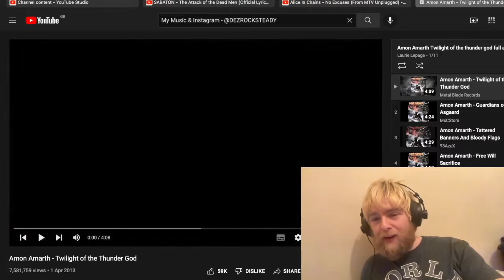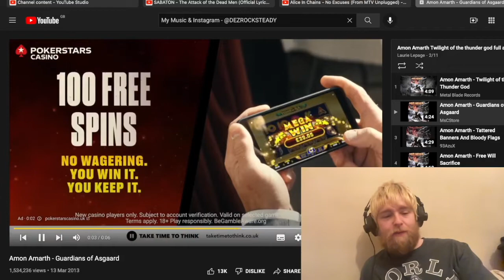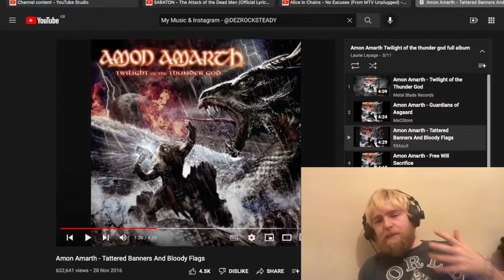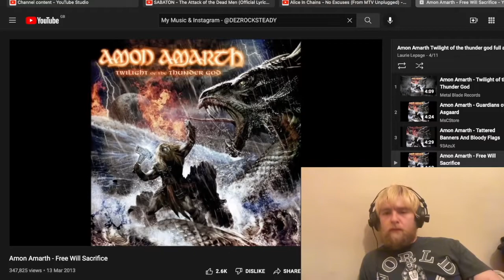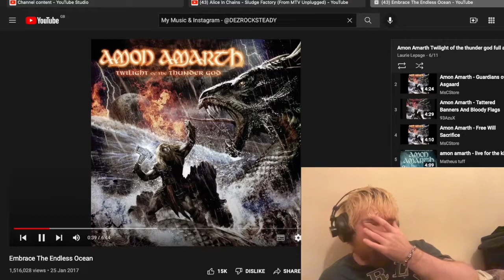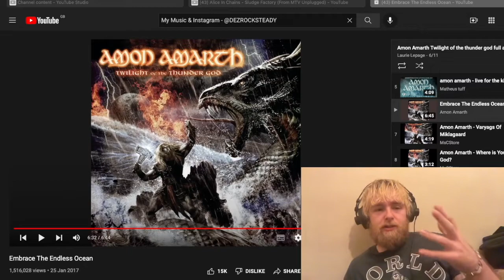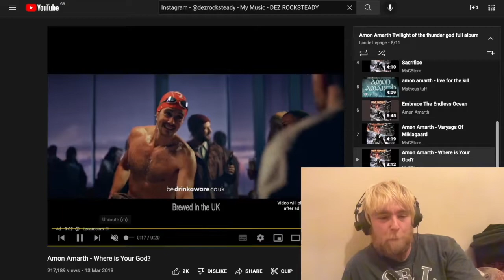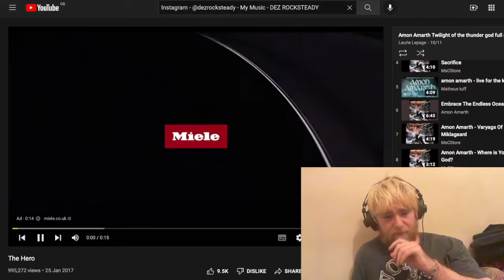Amon Amarth - Twilight Of The Thunder God | ALBUM REACTION!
First Time Listen & Reaction to Amon Amarths full album Twilight Of The Thundergod

Peace